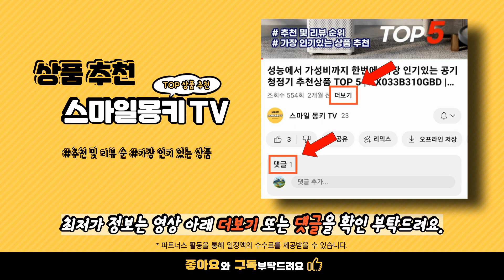분리유청단백질 추천 순위 TOP10 | 구매량 평점 리뷰순 많이 팔린 제품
💗 요즘 가장 많이팔린 분리유청단백질 TOP 10 추천 👍🤗🛍️

1위. 자주가게 분리 유청 단백질 WPI 락토프리 식약청 해썹 인증 대용량 600g 2개
💰 가격 : 79,800원

2위. 자주가게 초유 앤 분리유청 코어밸런스 식약처인증 5개 280g
💰 가격 : 79,800원

3위. 자주가게 초유 앤 분리유청 코어밸런스 식약처인증 5개 280g
💰 가격 : 55,300원

4위. 자주가게 초유 앤 분리유청 코어밸런스 식약처인증 3개 280g
💰 가격 : 95,500원

5위. 자주가게 초유 앤 분리유청 코어밸런스 식약처인증 6개 280g
💰 가격 : 30,730원

6위. 셀렉스 코어프로틴 락토프리 파우더 570g 1개
💰 가격 : 24,900원

7위. 식약청 프리미엄 네덜란드 산 고함량 bns 초유 류신 락토페린 분리 대두 산양 유 청 초유 저분자 콜라겐 마 프로틴 단백질 분말 가루 정 밸런스 효능 100 % 식약청 인증 사은품 210g 1개
💰 가격 : 31,300원

8위. 발효 유청 단백분말 단백질쉐이크 분말 식약처 인증 HACCP 유케어라이프 2개 300g
💰 가격 : 86,400원

9위. 자주가게 분리 유청 단백질 WPI 락토프리 식약청 해썹 인증 대용량 600g 3개
💰 가격 : 86,500원

10위. 순도 99.5% 고함량 류신 마카 L아르기닌 18 000mg 60정 4개 240정
💰 가격 : 133,100원